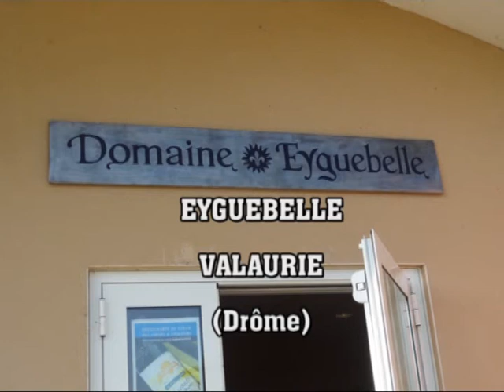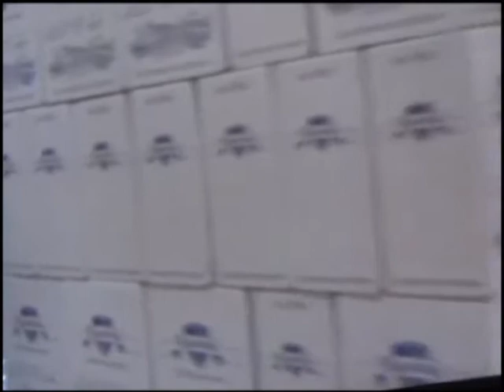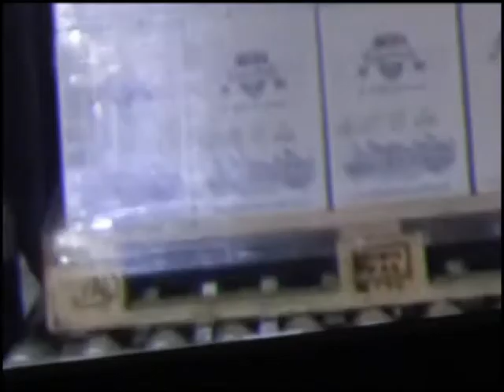Distillerie d'Eyguebelle - Valaurie (Drôme) France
Visite à Valaurie des Sirops Eyguebelle - France
Les opérations successives dans la fabrique de sirops d'Eyguebelle. Valaurie, près de Grignan, au cœur de la Drôme Provençale, la distillerie EYGUEBELLE évolue et se renouvelle dans le respect de son héritage séculaire. Les moines cisterciens de l'abbaye d'Aiguebelle ont su transmettre de génération en génération leurs secrets, recettes et méthodes ancestrales, les protégeant pour en faire un patrimoine historique. C'est à travers cet apprentissage respectueux des métiers de l'herboristerie et de l'aromatique, que la marque Eyguebelle  parvient aujourd'hui à retranscrire fidèlement toute la saveur de ces recettes artisanales.Les meilleures recettes sont toujours jalousement protégées et leur transmission s'avère souvent aussi irrationnelle qu'affective.   De tout temps, les communautés monastiques ont cultivé l'amour des bons produits et de leurs secrets de fabrication.  A l'abbaye d'Aiguebelle, dans les années 1930, les moines cisterciens ont su inventer, affiner et perpétuer différentes vieilles recettes originelles de liqueurs complexes de plantes et de fruits.  Peu de marques aujourd'hui peuvent se prévaloir d'une histoire aussi dense que celle d'EYGUEBELLE. Une histoire riche et unique, intimement liée à celle du monastère et de la Drôme provençale.

Visit to Valaurie des Sirops Eyguebelle - The successive operations in the syrup factory of Eyguebelle. Valaurie, near Grignan, in the heart of the Drôme Provençale, the distillery EYGUEBELLE evolves and is renewed in respect of its centuries-old heritage. The Cistercian monks of the Abbey of Aiguebelle were able to transmit from generation to generation their secrets, recipes and ancestral methods, protecting them to make a historical heritage. It is through this training respectful of the professions of the herboristerie and the aromatic, The best recipes are always jealously protected and their transmission is often as irrational as it is emotional.